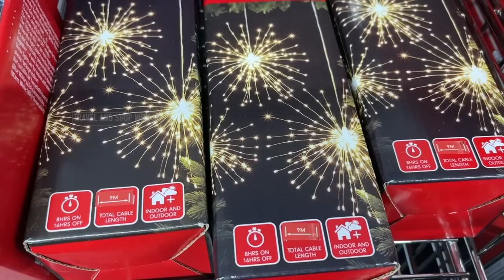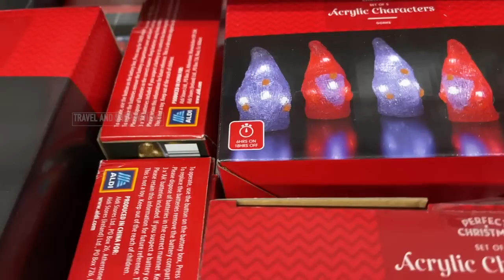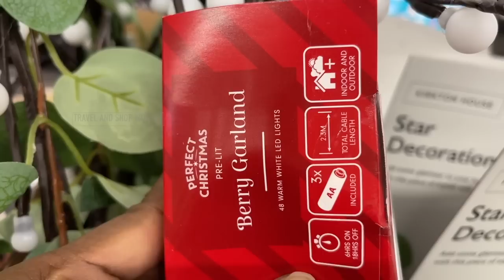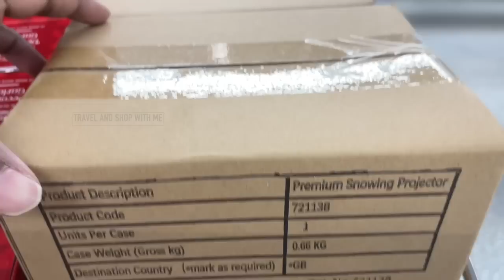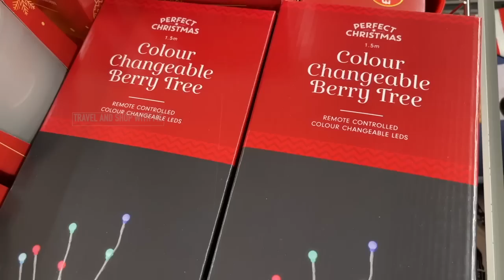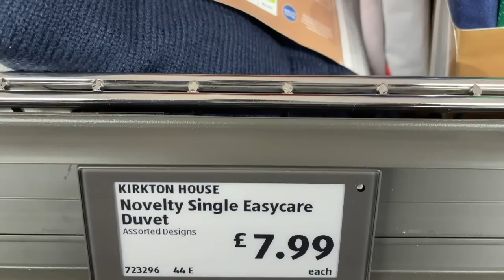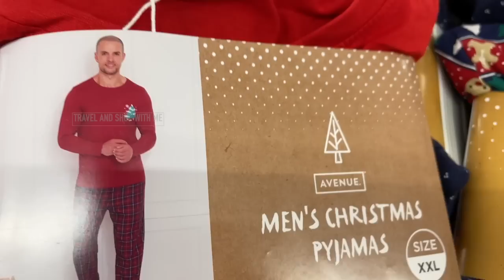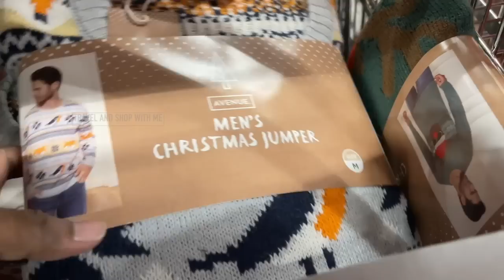WHAT’S NEW IN AISLE OF ALDI SPECIAL BUYS CHRISTMAS COLLECTIONS THIS WEEK 03 NOV 2022 | TRAVELANDSHOP